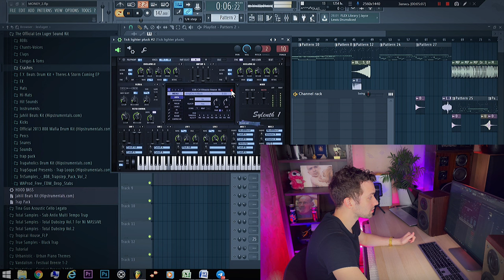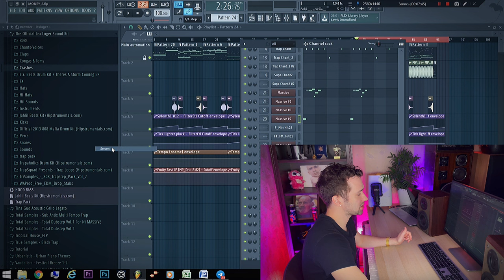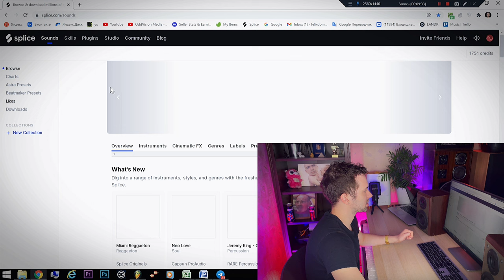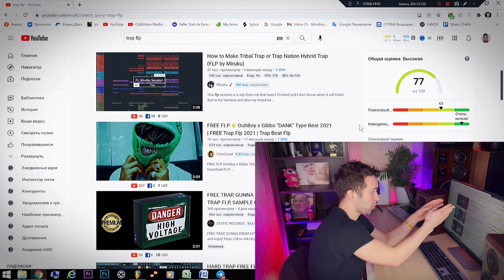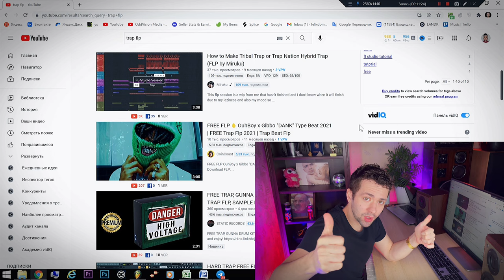INSANE HARD rap trap beat FLP & Tutorial - Easy production ( drill, gunna, est gee style )